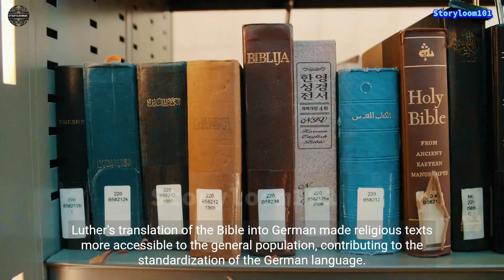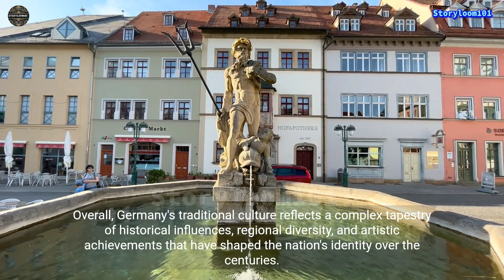Germany culture / German history / Traditional Germanic tribes / Cultural heritage / New Video 2023.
Dive into the rich tapestry of German culture with this captivating video! From the ancient Germanic tribes to the influential Holy Roman Empire, medieval traditions to the impact of the Reformation, witness the evolution of Germany's cultural heritage. Explore the artistic brilliance of the Baroque and Enlightenment periods, the Romantic era's poetic beauty, and the transformative effects of 19th-century unification. Delve into the Bauhaus movement's avant-garde design, navigate through the challenges of World Wars and division, and witness the reunification that shaped contemporary German culture. Discover Oktoberfest, traditional festivals, and the modern contributions of Germany to arts, sciences, and technology. This video is your passport to understanding the diverse and fascinating facets of Germany's cultural identity.

Unveiling Germany's Rich Traditional Culture / German  culture / German history / Traditional Germanic tribes / Cultural heritage New Video 2023 / 2024.

German Culture Overview
Traditional German Customs
Cultural Heritage in Germany
Germanic Tribes Influence
Holy Roman Empire Legacy
Medieval German Traditions
Martin Luther and the Reformation
Baroque and Enlightenment in Germany
Romanticism in German Arts
19th Century Unification Impact
Industrialization and Social Shifts
Bauhaus Movement and Modern Design
World Wars' Impact on German Culture
East and West Germany Cultural Differences
Fall of the Berlin Wall
German Reunification Effects
Contemporary German Culture
Oktoberfest and German Festivals
German Arts and Literature Today
Education in Germany
Technological Contributions from Germany
German Language and Dialects
Folklore and Traditional German Music
German Cuisine and Culinary Traditions
Cultural Diversity in Modern Germany

Welcome to StoryLoom101, your gateway to a world of imagination and storytelling mastery! 📖✨

Dive into the enchanting realms of creativity as we unravel the art of storytelling stitch by stitch. Whether you're an aspiring writer, avid reader, or someone just curious about the magic behind compelling narratives, this channel is your ultimate source for inspiration and learning.

🌟 What to Expect:
📚 Creative Writing Tips: Unlock the secrets of crafting captivating stories.
🌈 Worldbuilding Wonders: Explore the art of building vibrant and immersive fictional worlds.
🧑‍🤝‍🧑 Character Chronicles: Learn the intricacies of character development and bring your creations to life.
🔄 Plot Twist Perfection: Master the art of surprising and engaging plot twists.
📝 Writing Prompts Galore: Ignite your creativity with thought-provoking prompts for your next masterpiece.

🚀 Join us on a journey through the literary cosmos, where words weave magic, and stories come to life. Whether you're a seasoned wordsmith or just starting your writing adventure, StoryLoom101 is here to guide you, inspire you, and fuel your passion for storytelling.

🔗 Connect with a community of like-minded storytellers, share your experiences, and embark on a storytelling odyssey like never before.

Unleash your imagination, sharpen your writing skills, and let's create timeless tales together. Welcome to StoryLoom101 - Where Every Story Begins! 🌟📜

StoryLoom101
Creative Commons Videos
Free Copyright Videos
Storytelling Resources
Video Content for Creators
Public Domain Footage
StoryLoom101 Videos
Copyright-Free Storytelling
Free Video Resources
Creative Commons Storytelling
StoryLoom101 Creations
Free to Use Videos
Video Content for Storytellers
StoryLoom101 Channel
Free Video Library
Copyright-Free Narratives
Creative Commons Storytelling Videos
StoryLoom101 Productions